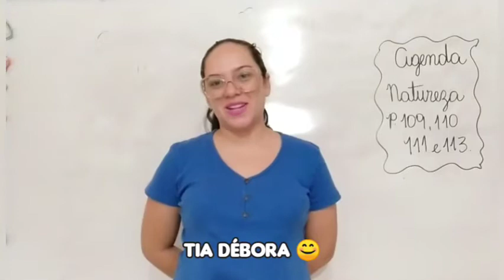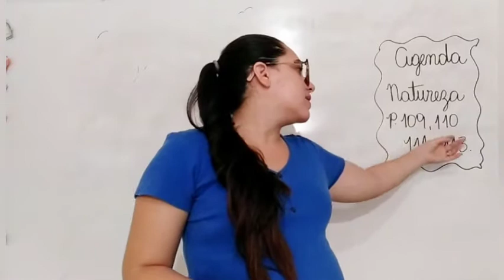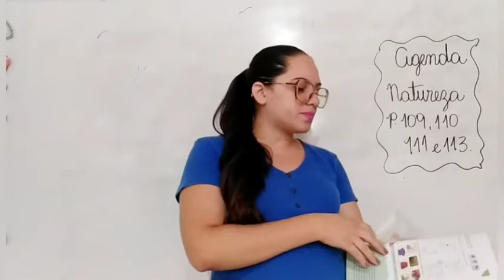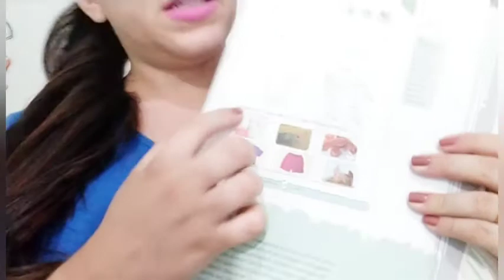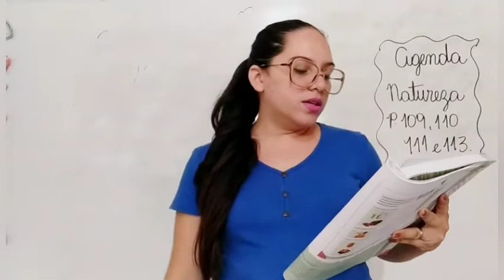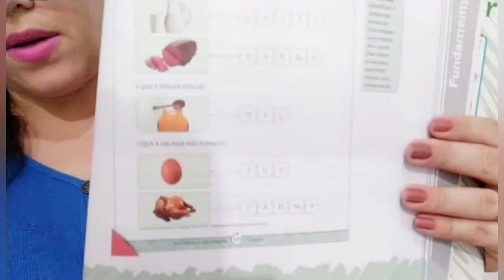Aula 10.11 INFANTIL 5 NATUREZA E SOCIEDADE